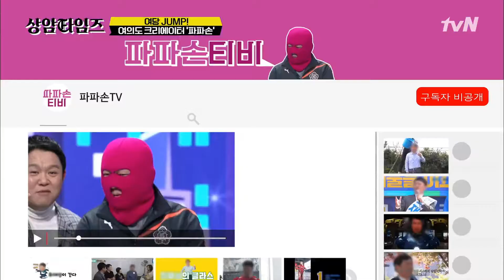상암타임즈를 찾은 의문의 유튜버 '파파손'의 정체는… 박종진의 옛 적수?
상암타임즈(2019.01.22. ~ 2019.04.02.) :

작은 가십부터 큰 이슈까지 재밌는 풍자와 유머로 모두까기하며
tvN만의 색깔로 전하는 FUN하고 YOUNG한 시사 코미디 쇼